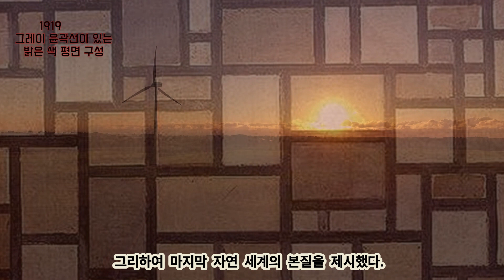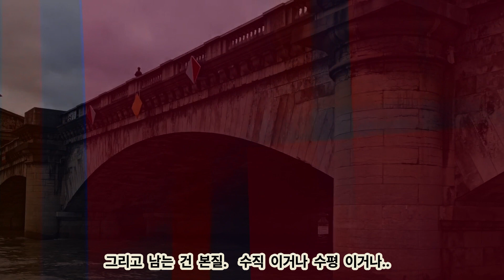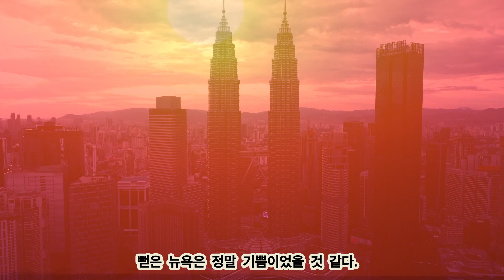대각선? No way!